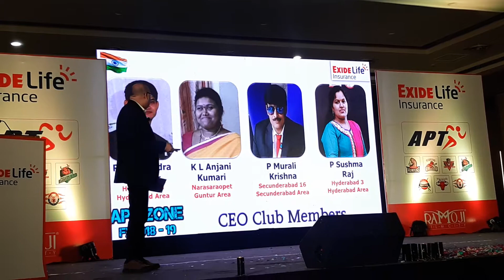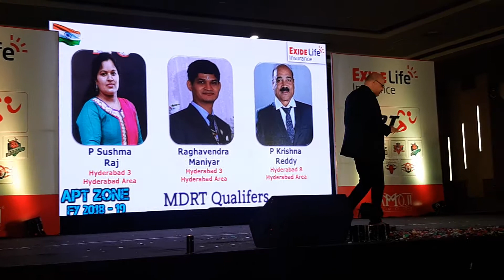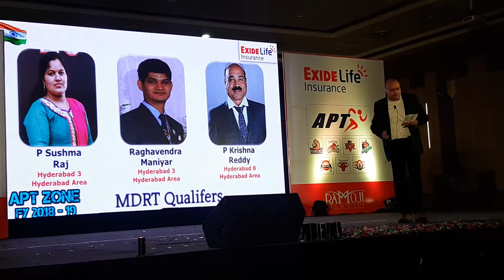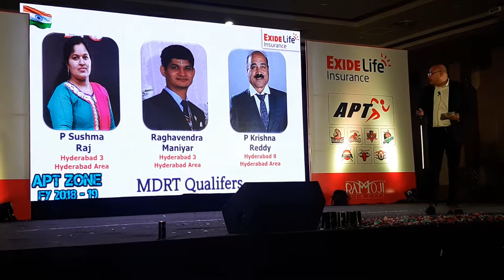Ramoji film city(17)